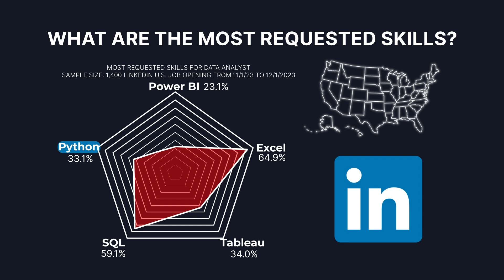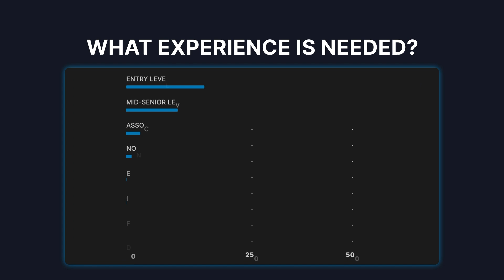SURPRISE RESULTS: 1,400 Data Analyst Job Openings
I scraped 1,400 LinkedIn Jobs to find out what employers really want in a data analysis. We can discover why it's so hard to find a job. However, some of the details in the analysis will be.